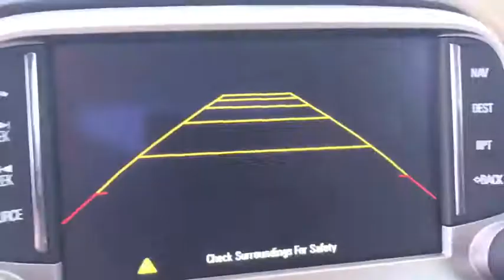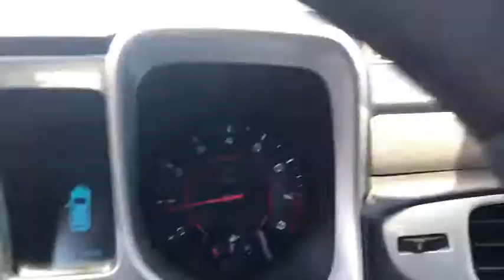2015 Chevrolet Camaro Phoenix, Glendale, Peoria, Sun City, Surprise, AZ 480822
Summit White Used 2015 Chevrolet Camaro available in Phoenix, Arizona at Bell Road Toyota. Servicing the Glendale, Peoria, Sun City, and Surprise, AZ area.

Come see this 2015 Chevrolet Camaro 2LS. Its Automatic transmission and Gas V6 3.6L/217 engine will keep you going. This Chevrolet Camaro features the following options: WHEELS, 18 (45.7 CM) PAINTED ALUMINUM (STD), TRANSMISSION, 6-SPEED AUTOMATIC includes TAPshift manual shift controls on steering wheel (STD), SUMMIT WHITE, SPARE TIRE AND WHEEL, NOT DESIRED tire sealant and inflator kit in place of spare tire, SEATS, FRONT SPORT BUCKET includes adjustable head restraints and folding rear seat with trunk pass-through (STD), LPO, 20 (50.8 CM) 5-SPOKE BLACK-PAINTED ALUMINUM WHEELS dealer-installed, GRAY, LS CLOTH SEAT TRIM, ENGINE, 3.6L SIDI DOHC V6 VVT (323 hp [240.8 kW] @ 6800 rpm, 278 lb-ft of torque [375.3 N-m] @ 4800 rpm) (STD), BLACK RALLY STRIPE PACKAGE, and AUDIO SYSTEM, AM/FM STEREO WITH CD PLAYER MP3 playback capability, music navigator, Graphic Information Display (GID) and auxiliary input jack, includes outside temperature display (STD). Stop by and visit us at Bell Road Toyota, 2020 West Bell Road, Phoenix, AZ 85023.